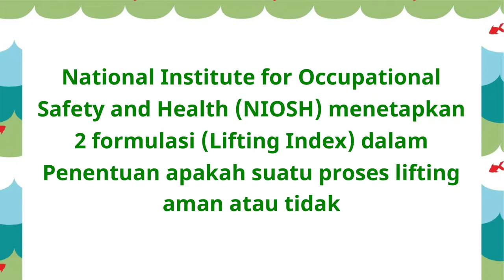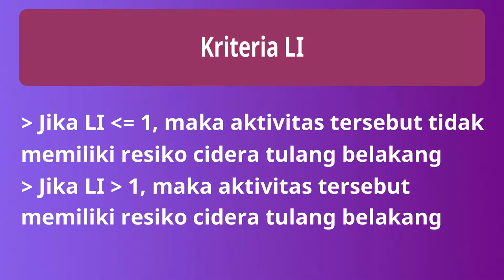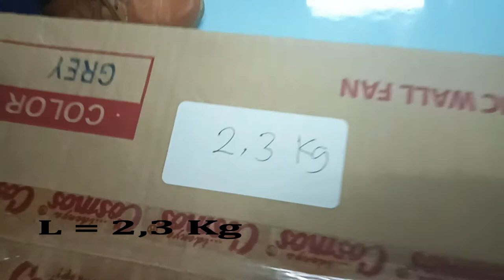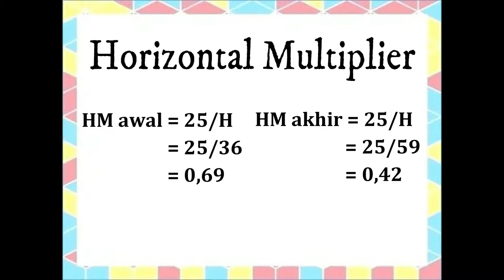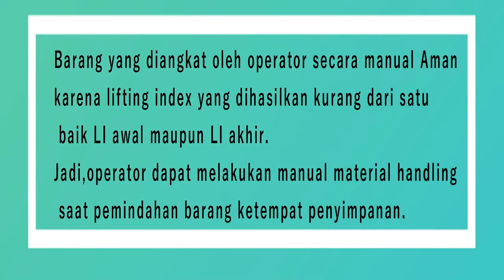Cara menghitung Lifting index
Cara menghitung lifting index yang dilakukan oleh Mlie2018 C2 Politeknik app jakarta